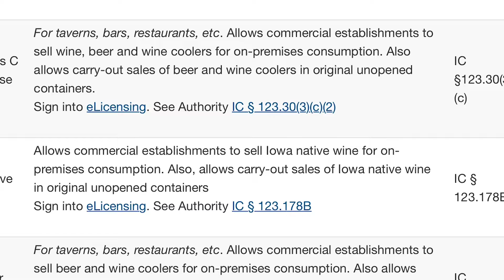Cedar Ridge: A Pioneer for Iowa Whiskey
The longest licensed distillery in the state of Iowa is still pushing for a much needed change that would put Iowa Whiskey on the map.